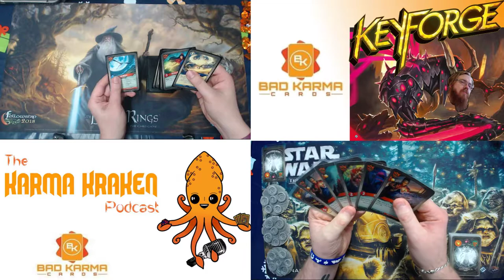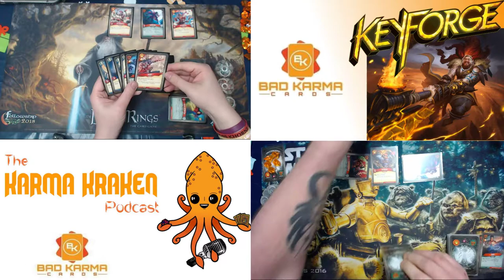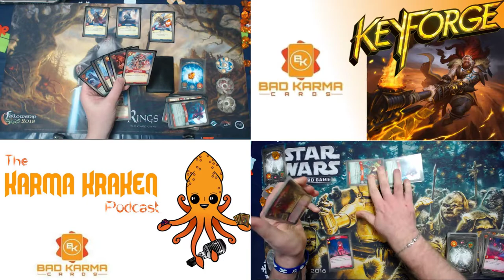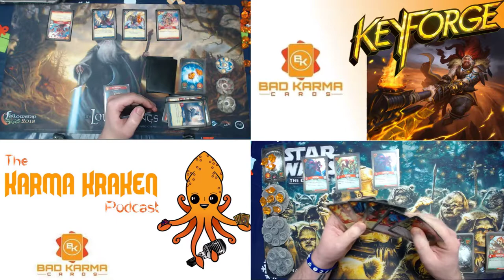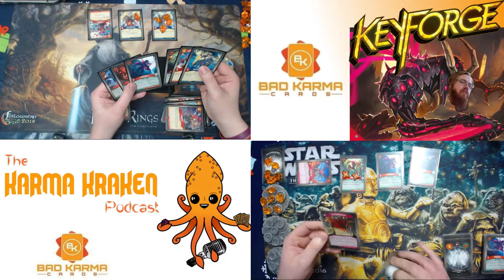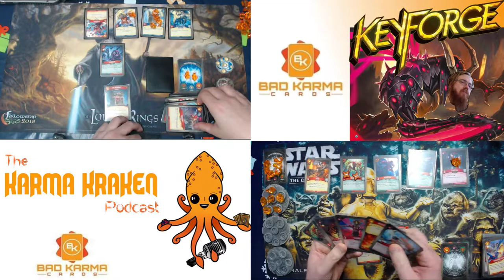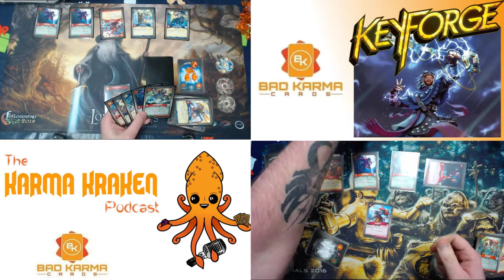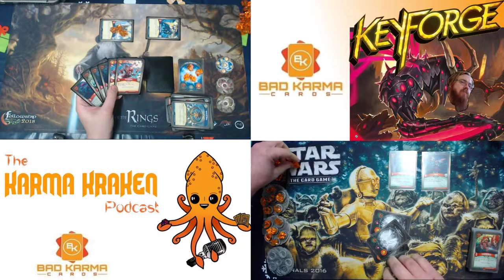Bad Karma Cards Locksmiths! - Keyforge (Anth vs SiFi)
Bad Karma's back baby! and look at our new set up, just to confuse you.

Also much love to the great community so far, and anyone who is out there designing fluff for their archons, supporting players and answering questions, or just reminding people to cover their QR codes.

Anth's deck -

SiFi's Deck -